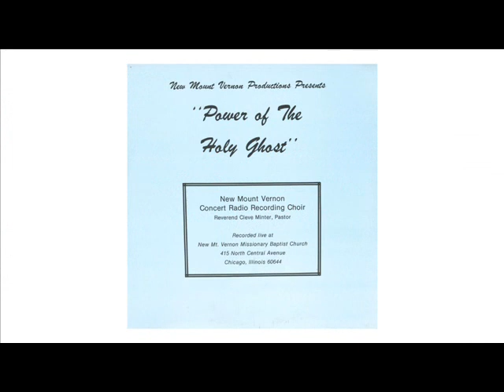* Audio*Yes I Know Him: The New Mount Vernon Concert Radio Recording Choir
The New Mount Vernon Concert Radio Recording Choir, from the Album "Power of The Holy Ghost"
Soloist: Reba Underwood